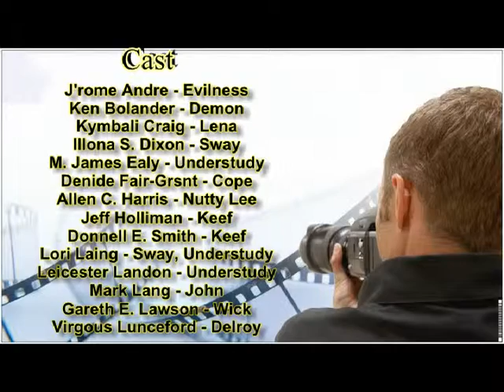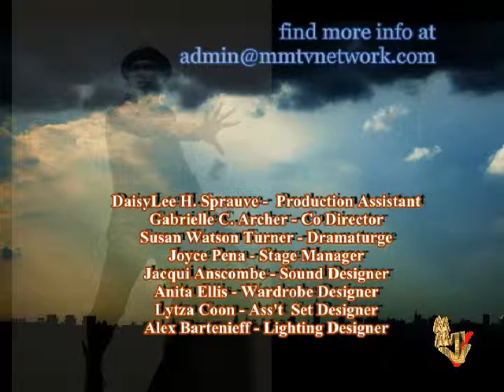MMTV Presents - Ugly Interviews & Reviews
Meet the cast and crew, along with the playwright and Director of the stage play Ugly is a hard Pill.  Hear the rave reviews by theater goers and get behind the scenes details about the play and cast. Hosted  by Brother North Star.